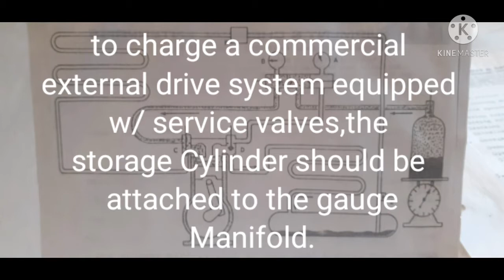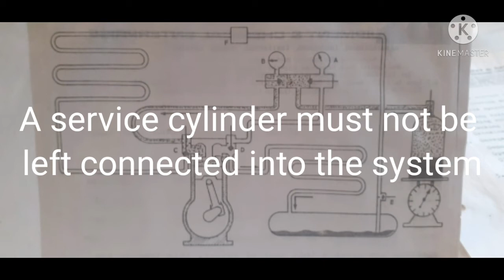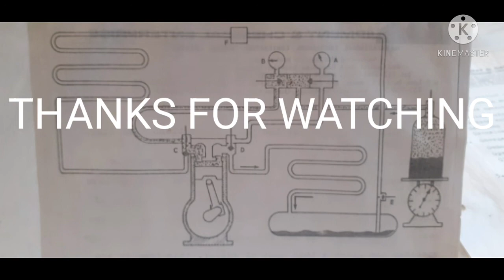mga Dapat malaman sa refrigeration system Ep.#3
method of charger refrigerant in the refrigeration system